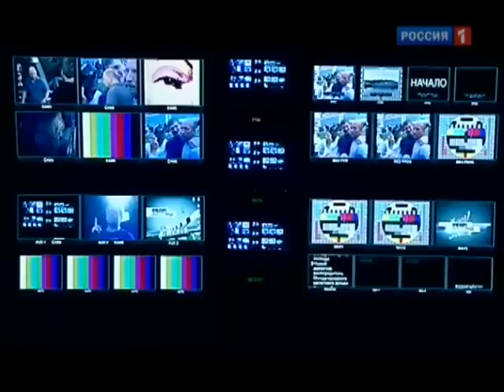Профилактика. Intro 52 выпуск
Intro 52 выпуска Ток-шоу Профилактика, эфир от 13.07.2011